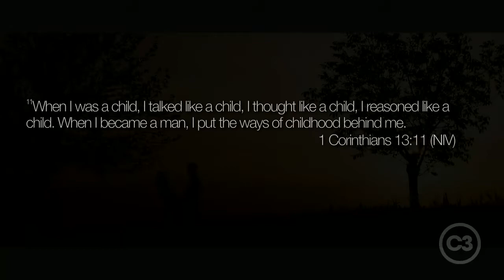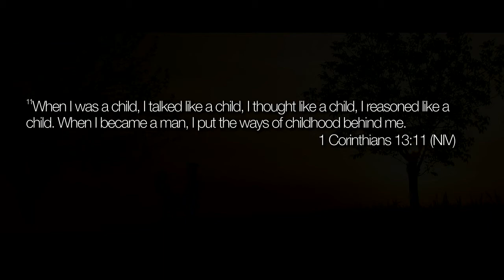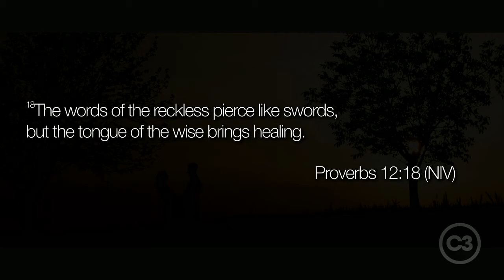Adults Only - Ps. Leanne Matthesius - 03/06/16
Ps. Leanne brings an honest message about the childish things we need to put away, when we become adults, in order to be successful in relationships and marriage.

Keep up to date on all the latest at C3 Church San Diego APP: